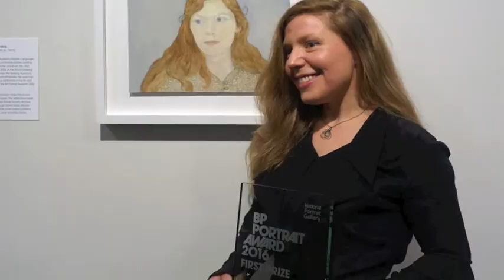Clara Drummond Interview - Winner BP Portrait Award 2016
Clara Drummond, Winner of the £30,000 BP Portrait Award 2016 is interviewed by Katherine Tyrrell in the Exhibition at the National Portrait Gallery in London on 22nd June 2016.
copyright: Katherine Tyrrell | 'Making A Mark' | Making A Mark Videos